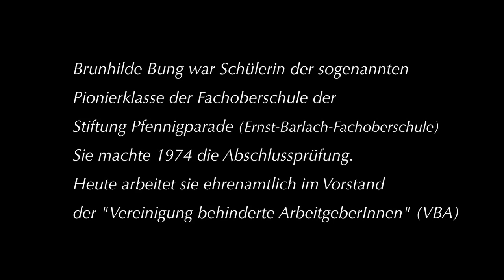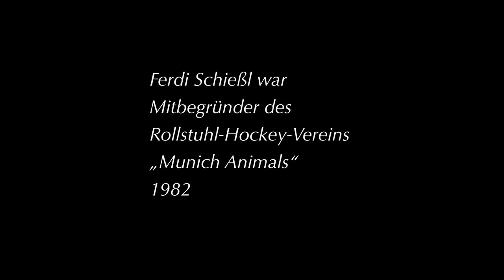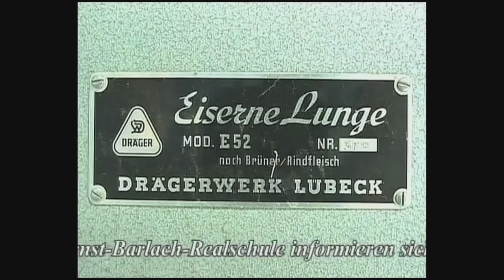2010. Polio. Leben mit Beatmung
VON DEN BESCHÄDIGUNGEN MEINER FILME DURCH WERBEEINSCHALTUNGEN KANN ICH MICH LEIDER NICHT FREIKAUFEN.

1940 Ausbruch der letzten Polio-Epidemie im Osten der Vereinigten Staaten.
Gründung der Spendenorganisation „March of Dimes“.
Das Poliomyelitis-Virus lähmt Kinder an Armen und Beinen.
Sie müssen mit Rollbrettern, Krücken und Rollstühlen versorgt werden.
Das Poliomyelitis-Virus lähmt die Atmungsorgane der Kinder.
Sie müssen beatmet werden.
Einige Menschen verbringen den größten Teil ihres Lebens in der
sogenannten Eisernen Lunge.

Die Auswirkungen der Polioepidemie sind für alle sichtbar auf den Straßen.
Nur die Sterbenden bleiben unsichtbar.

Aufwändiger Nachweis einer Infektion durch Entnahme der Rückenmarksflüssigkeit.
Kein "Schnelltest", kein "PCR-Test".

Menschen erwarten Hände ringend einen Impfstoff.

Massenimpfungen in den USA beginnen erst 1954.

Der amerikanische Offizier Chester S. Wright wird 1945 „Resident Officer“ in München.
Unter anderem engagiert er sich im Kampf gegen die Polioepidemie.
Dies führt 1952 zur Gründung der Spendenorganisation „Pfennigparade“.

An der Fachoberschule der Stiftung „Pfennigparade“ legt die vorerst letzte
Polio gelähmte Schülerin im Jahr 1994 das Fachabitur ab.

Das Virus schweigt.

Wie viele andere widerstehen die zwei im Film gezeigten Menschen ein Leben lang
den Auswirkungen des Virus:

• Bruni Bung,  geboren 1955, erkrankt mit 3 Jahren an Kinderlähmung.
   Zum Zeitpunkt der Dreharbeiten 2008 ist sie 53 Jahre alt.

• Ferdi Schießl,  geboren 1956, erkrankt im Alter von 2 Jahren
   an Kinderlähmung,
   im Jahr der Dreharbeiten 2006 ist er 50 Jahre alt, er stirbt im Jahr 2014.

Ein Filmarbeit der Ton & Film AG der Ernst-Barlach-Schulen
[Literaturtipp: "Nemesis", Philip Roth, Carl Hanser Verlag]

Technik:
SONY TRV 900 miniDV
2010, 5‘14‘‘

Hans Prockl
hans prockl youtube